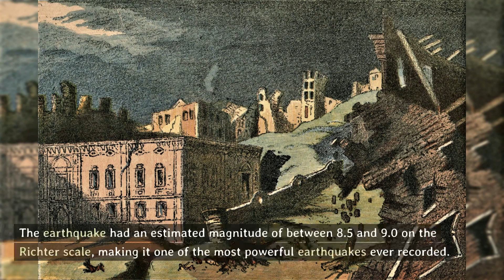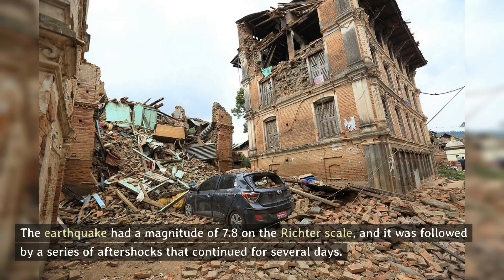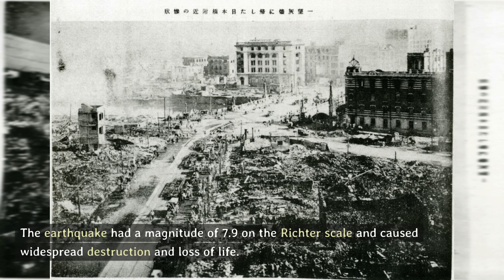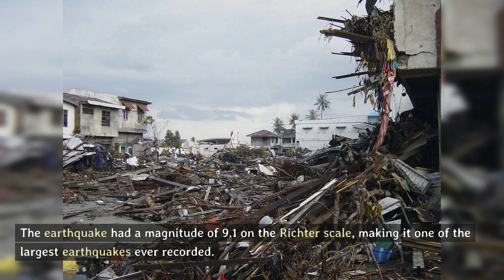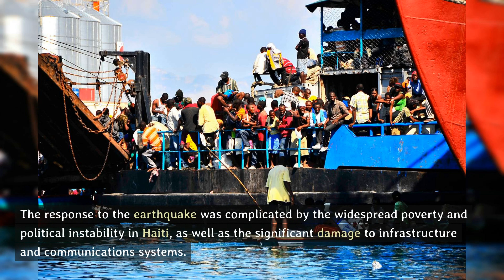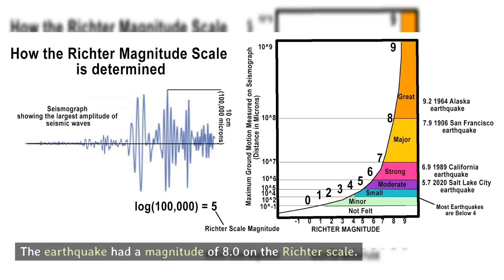10 most disastrous earthquakes in human history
An earthquake is a sudden and violent shaking of the ground caused by the movement of tectonic plates beneath the Earth's surface.
Tectonic plates are large, flat pieces of the Earth's crust that float on the hot, molten layer beneath them.
When these plates move or shift, it can cause a release of energy that is felt as vibrations or seismic waves, which can result in the shaking of the ground.